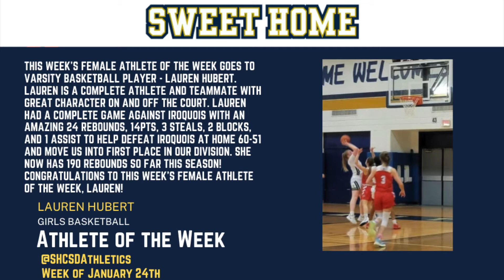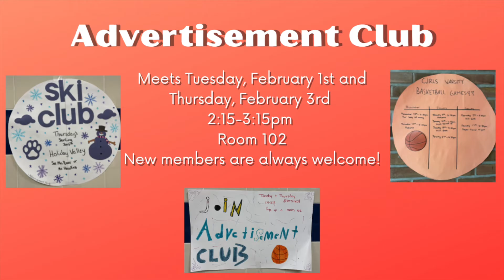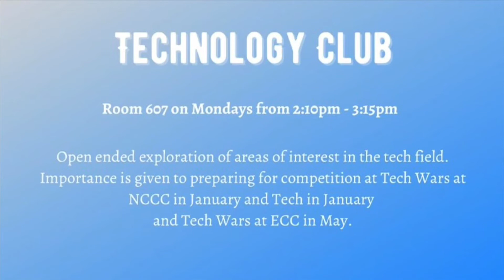1/31 Morning Announcements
Sweet Home High School Morning Announcements

- Intro from Matt Spence
- Weather
- Mask Reminder
- Athletes of the Week - Cameron Millender and Lauren Hubert
- Advertisement Club - 2/1 and 2/3
- ACLC Candy-Gram Sale - 2/1 - 2/11
- Project Lit - 1/31
- Clubs on Monday: Mindfulness Club andTechnology Club
- Clubs on Tuesday: Mindfulness Club, Chess Club, Clay Club, Music Recording Club and Run Club
- Mask Reminder